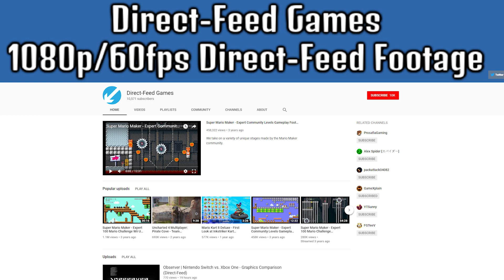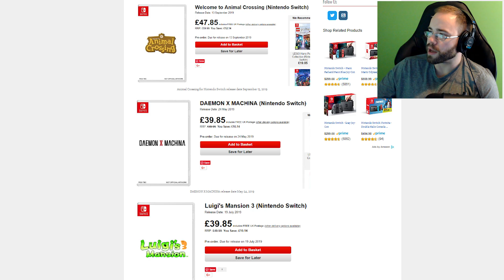Did Big Nintendo Switch 2019 Release Dates Leak? (ft. DirectFeedGames) | Rumor Wave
A UK retailer online made the news after they seemed to leak several release dates for games like Animal Crossing and Luigi's Mansion. Today we are going to take a look at the dates and rumors around these games and see if they make sense.